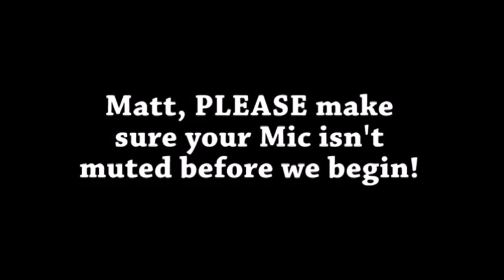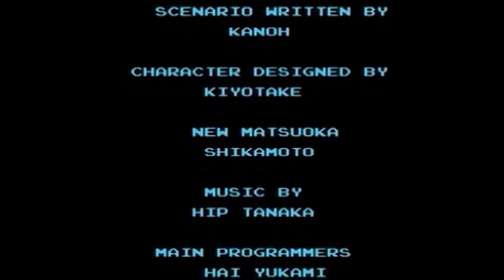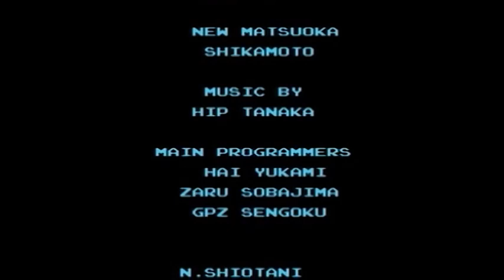Best of SGB Plays: Metroid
Another old relic, with a surprisingly large amount of funny content in it. I think I'll continue the highlight compilations for the Metroid series... for now.